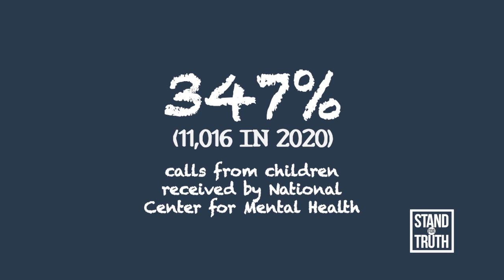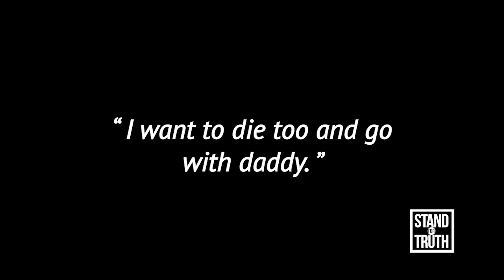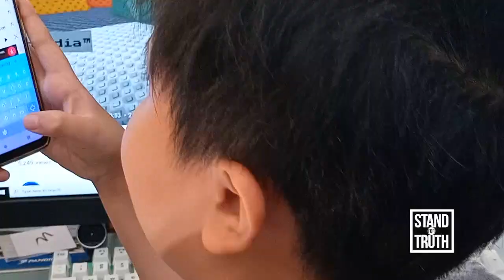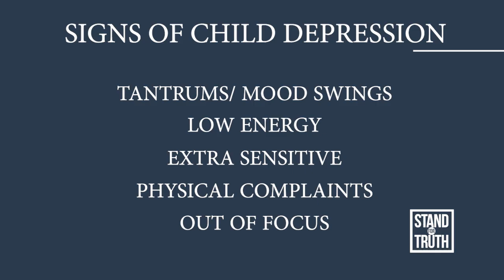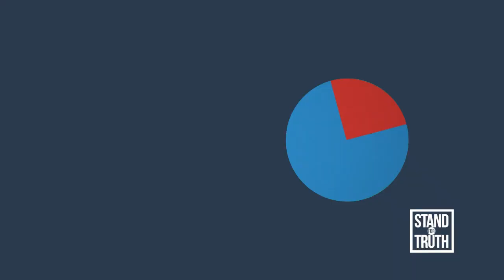NASAAN NA SI TATAY? Children deal with depression and death amid COVID-19 | Stand for Truth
Ngayong may pandemya, dahil walang kasiguruhan ang kinabukasan at natatakot ang mga tao na mahawa ng virus, apektado ang ating mental health. Sa buong mundo, dumoble ang bilang ng nakararanas ng anxiety at depression.

Karamihan sa mga apektado ay mga bata. Pero paano nga ba mabilis na matutukoy kung nakararanas sila ng anxiety at depression? Ang kuwento ng isang pamilya na hinarap ang pagsubok na ito, panoorin sa video.